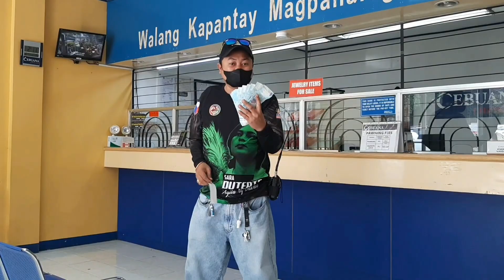PROVIDING FINANCIAL ASSISTANCE TO SICK COUPLE IN OUR BARANGAY / My 55th Vlog